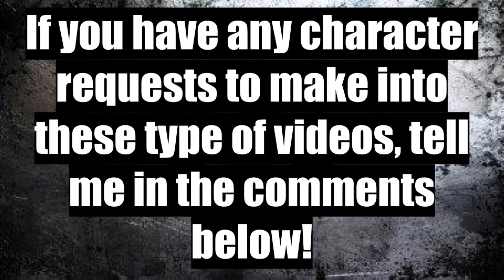Ranking Every Live Action Adaptation Of Robin